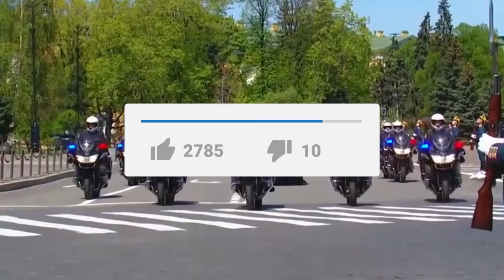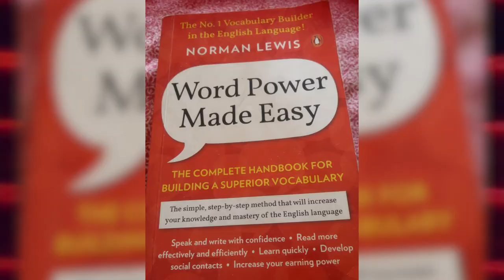The Most Expensive Gifts Given to World Leaders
The Most Expensive Gifts Given to World Leaders. Being a World Leader is a big accomplishment and with big accomplishments, you can expect high ticket gifts to be given to you, in this video, we cover The Most Expensive Gifts Given to World Leaders. Stick around until the end to see all about this.